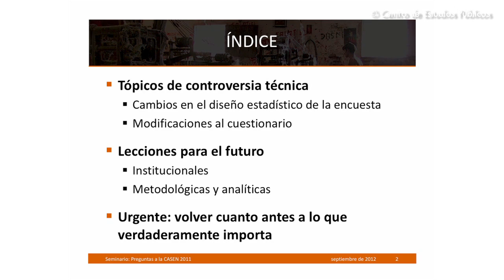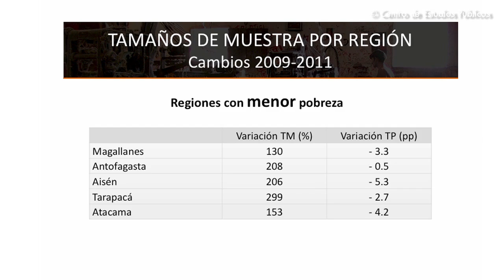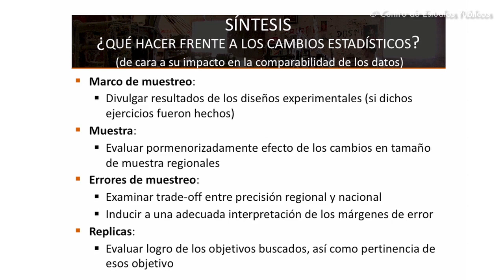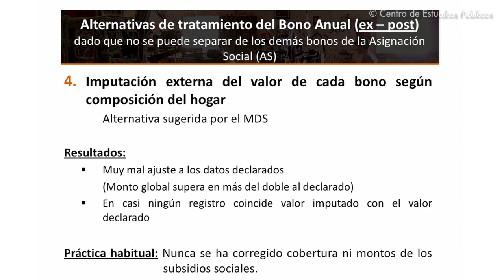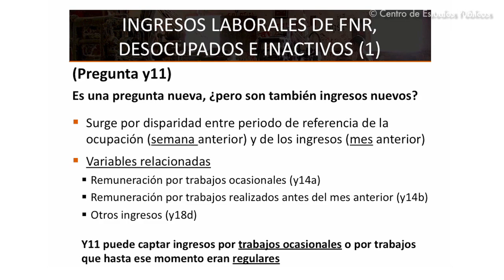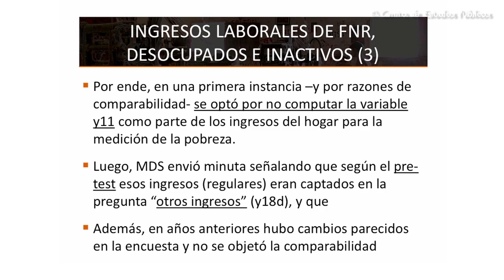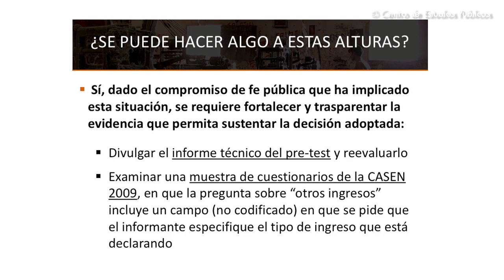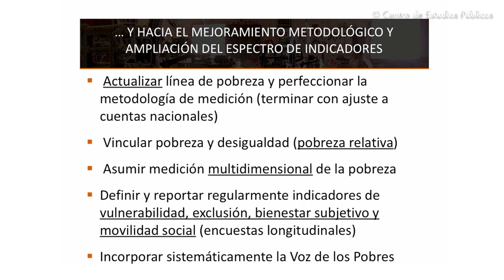Preguntas a la Casen: Juan Carlos Feres 2/6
Seminario: Preguntas a la Casen.

Parte 1: Presentación de Arturo Fontaine, Director del Centro de Estudios Públicos, más diaporama "Encuesta Casen: El debate público".

Parte 2: Exposición de Juan Carlos Feres, ex Jefe de la Unidad de Estadísticas e Indicadores Sociales de la División de Estadísticas y Proyecciones Ecónómicas de la Cepal.

Parte 3: Exposición de Rodrigo Castro, Decano de la Facultad de Economía y Negocios de la Universidad del Desarrollo.

Parte 4: Exposición de Eduardo Engel, profesor de la Universidad de Yale y de la Universidad de Chile;

Parte 5: Exposición de Sergio Urzúa, Economista Jefe del área de Políticas Sociales del CEP y profesor de la Universidad de Maryland.

Parte 6: Comentarios finales. Expositores y asistentes.

Las bases de datos de la encuesta Casen 2011, dada a conocer el 20 de julio, fueron puestos a disposición del público el viernes 7 de septiembre, lo que permite un análisis directo y pormenorizado de la evidencia.

Esta actividad se realizó el 11 de septiembre de 2012 en el Centro de Estudios Públicos.